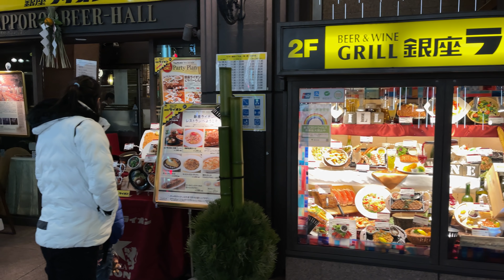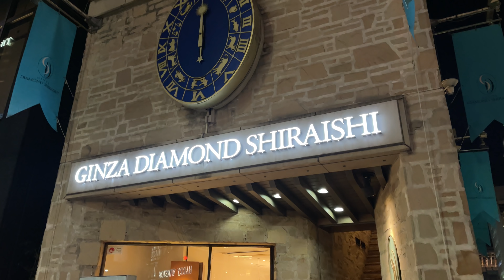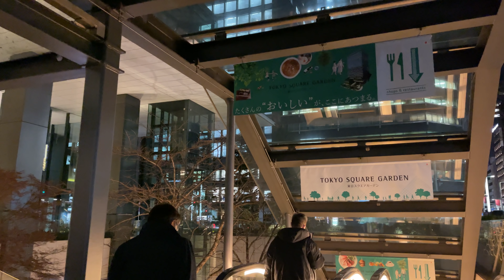【4K】Japan Walk - Tokyo ,Ginza, 銀座 January 2021,Japan Tokyo ginza night#銀座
The Ginza (銀座) is Tokyo's most famous upmarket shopping, dining and entertainment district, featuring numerous department stores, boutiques, art galleries, restaurants, night clubs and cafes.

One square meter of land in the district's center is worth over ten million yen, making it one of the most expensive real estate in Japan. It is where you can find the infamous $10 cups of coffee and where virtually every leading brand name in fashion and cosmetics has a presence.
Ginza Wako
Shops: 10:30 to 19:00
Built in 1932, the clock tower of the Ginza Wako building is the symbol of the Ginza, standing at the northwest corner of the district's centrally located Ginza 4-Chome junction of Chuo and Harumi Dori. Inside the building, jewelry and luxury items are sold.

Ginza Six
Daily 10:30 to 20:30 (restaurants 11:00 to 23:00)
Opened in spring 2017, Ginza Six is the district's largest shopping complex. Besides many floors of cosmetics and fashion, the complex offers interesting floors devoted to foods and interior design, a large Tsutaya bookshop specializing in art publications, a pleasant rooftop garden and a Noh theater in its basement.

Tokyu Plaza Ginza
Daily 11:00 to 21:00 (restaurants until 23:00)
Opened in 2016, the Tokyu Plaza Ginza shopping complex features 14 floors of shopping and dining, including two floors of tax free shopping for foreign tourists and an interesting open rooftop with views over the city.

Mitsukoshi
Shops: 10:00 to 20:00
Restaurants: typically 11:00 to 23:00
The Ginza store of the Mitsukoshi department store chain was opened in 1930 and offers goods and services on twelve floors. Mitsukoshi's history reaches back to the year 1673.

Matsuya
Shops: 10:00 to 20:00
Restaurants: typically 11:00 to 22:00
The Ginza store of the Matsuya department store chain offers fashion, foods, household goods, a pet shop, a travel agency and an exhibition hall on its eleven floors.

Marronnier Gate
Daily 11:00 to 21:00 (restaurants until 23:00)
Marronnier Gate is a shopping complex consisting of three buildings, including the buildings of the former Printemps department store. The complex contains a large number of shops ranging from small boutiques to the Ginza branch of the popular Tokyu Hands department store which covers five floors of building number one and Uniqlo Ginza, one of the largest Uniqlo stores in the world in building number two.

Itoya
Daily 10:00 to 20:00 (until 19:00 on Sundays and holidays)
This narrow but tall and elegant store is arguably Japan's best stationery shop, selling everything from paper to paint supplies. The store is bright and modern and contains various food and relaxation spaces on its upper floors. A separate, second building is located nearby one street off the main street.

Kabukiza Theater
Regular tickets for an entire play typically cost between 4,000 and 22,000 yen depending on the seat and require advance reservations. Tickets for just single acts are sold on the day at the theater for around 2,000 yen.
The Kabukiza is one of the best places to see kabuki, featuring plays almost every day. The building was reconstructed and reopened in April 2013. It closely resembles its predecessor except for a skyscraper that now stands above it.

Police Museum
9:30 to 17:00, free admission
Closed: Mondays, December 28 to January 4
Located just outside of the Ginza area to the north, the four floor Police Museum is operated by the Tokyo Metropolitan Police Department and is free of charge. Although there are no English explanations, displays such as historical uniforms and equipment can be easily understood.
Yurakucho Gado-shita Dining
One of Tokyo's most interesting dining districts is located beneath the elevated train tracks north and south of Yurakucho Station (in Japanese: Gado-shita from "below the girder"). Stretching over about 700 meters, dozens of restaurants are built into the brick arches below the Yamanote Line, ranging widely from small yakitori joints and izakaya to beer halls and slightly more upscale French wine bars.